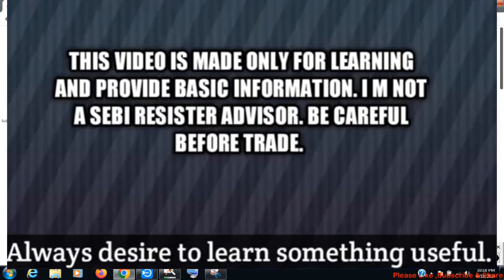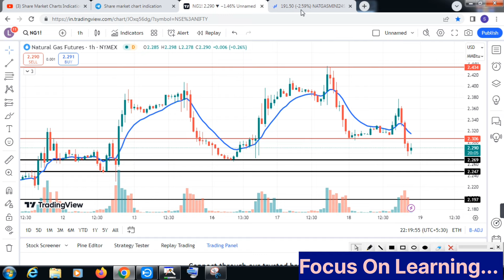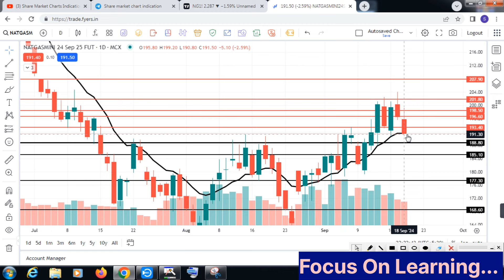Natural gas Target Today?Natural gas live analysis.natural गैस News?कैसा रहेगा Natural gas?